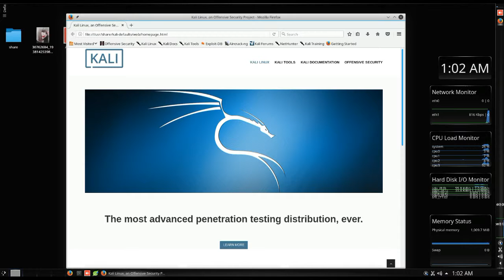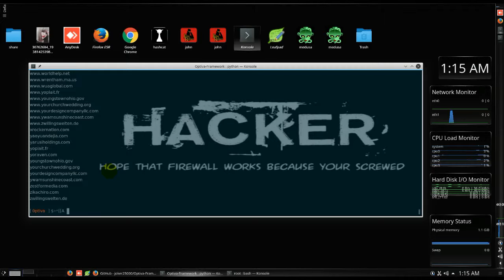Optiva-Framework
You can use this Framework on your website to check the security of your website by finding the vulnerability in your website or you can use this tool to Get admin panel search SQL injection by dork As well as collecting information and encrypting Hash